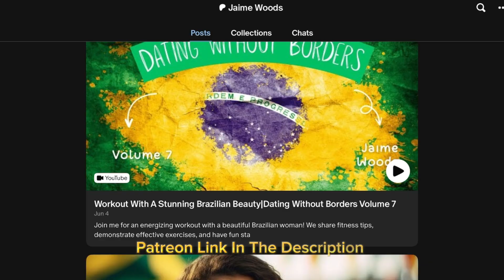Colombia vs Mexico: The Debate You Can't Miss!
Welcome to "Colombia vs. Mexico: The Debate You Can't Miss!" Join me as I dive into a lively debate comparing these two vibrant countries. 🌎 Discover how Colombia's Medellín, with its spring-like weather and vibrant nightlife, stacks up against Mexico's cultural richness and breathtaking beaches. As a seasoned traveler, I've explored the hidden gems and local vibes, and I can't wait to share my insights with you.

Get ready to hear personal anecdotes and practical tips from my adventures. Whether you're drawn to Colombia's allure or Mexico's charm, this debate is packed with valuable info for every wanderlust soul. ✈️

CHAPTERS:
00:00 - Intro
00:23 - Medellin vs Mexico Debate
01:17 - Qbanguy’s Debate Challenge Response
02:43 - Qbanguy’s Further Debate Insights
07:38 - Qbanguy’s Continued Debate Discussion
11:55 - Qbanguy’s Final Debate Thoughts
12:47 - Colombia vs Mexico Women’s Comparison
14:00 - Freyteo Off The Leash